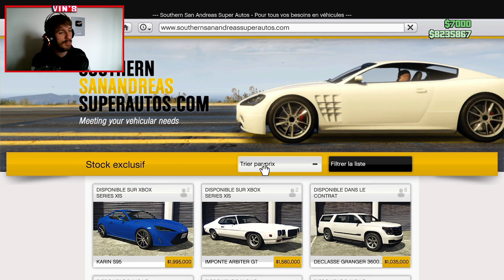NOUVELLE "GRAN TOURINO" BIEN PUISSANTE (GTA ONLINE PS5 / SERIE X)